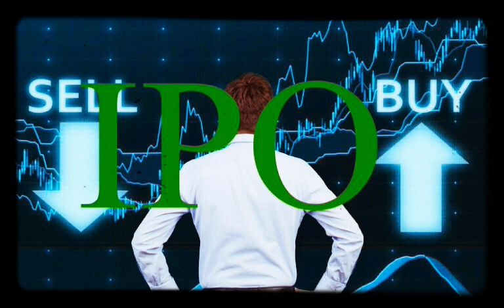के तपाईं IPO किन्दै हुनुहुन्छ? यी कुराहरुमा ध्यानदिनु नत्र डुब्न सक्छ तपाईंको पेैसा!!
नमस्कार साथीहरू,

अाज हामी यश भिडियाे मार्फत तपाईंहरूले  अाईपिअाे किन्दा के-कस्ताे साबधानि अपनाउनु पर्ने हुन्छ त्यसको बारेमा बताउन गईरहेका छाेै जुन नयाँ तथा पुराना लगानीकर्ताका लागि उपयाेगि हुन सक्छ!!

You can buy these product from just one click away from Daraz;

Golden Viking Dragon Pattern Weddings, Engagement And Anniversary Rings for Men Women Boys Girls